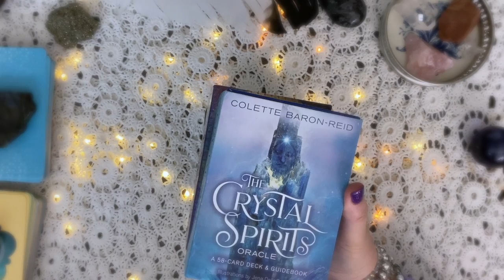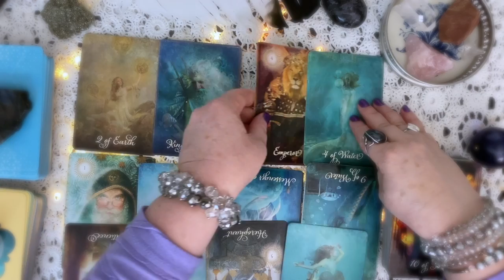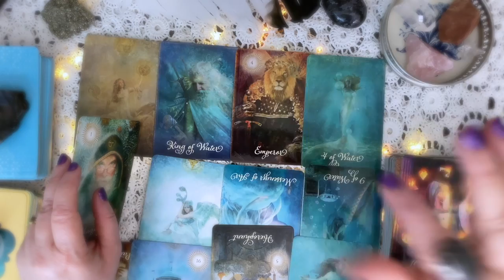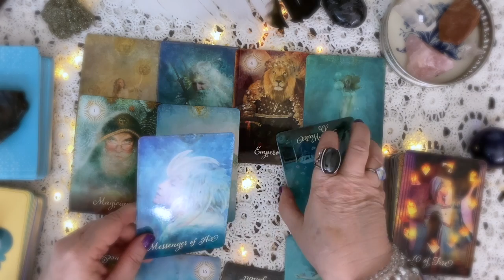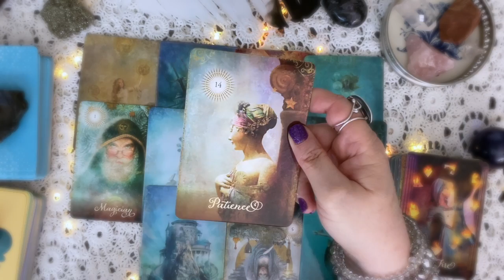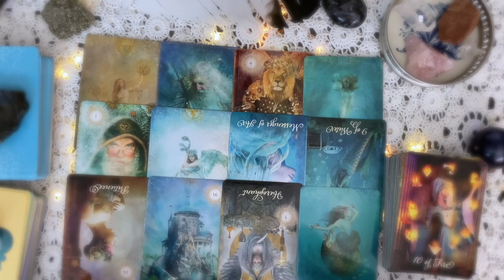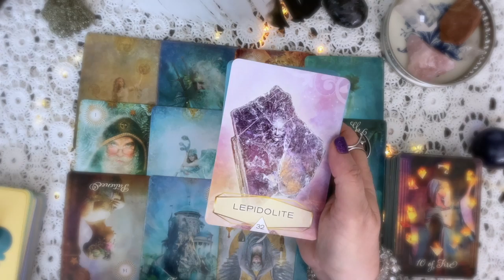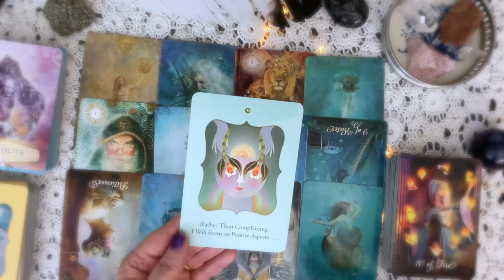SAGITTARIUS SPRING 2022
SPRING 2022 READING

🔮 Predictions, timeless pick a card, and whatnot.

🚨 For adults only, sometimes colorful language is afoot.

Cards used in my readings:

💙 The Good Tarot
💎 Crystal Spirits Oracle
💵 Money, and The Law of Attraction Cards
7️⃣ Oracle of the 7 Energies

🔆ENTER TO WIN A FREE PERSONAL READING! ONE WINNER PICKED WEEKLY!🎉

Remember, it doesn't cost you any more to use my links and I am forever grateful for your tip in appreciation by using my links. Thank you!